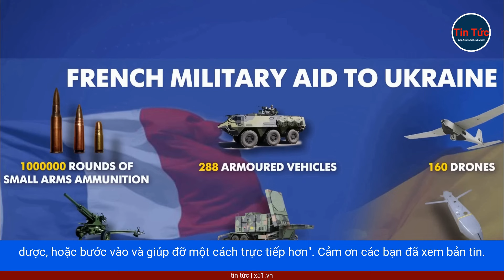VÌ SAO THỜI GIAN GẦN ĐÂY TỔNG THỐNG PHÁP MẠNH MẼ RA MẶT TRONG VIỆC ỦNG HỘ UKRAINE?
Trong những ngày vừa qua, Tổng thống Pháp Emmanuel Macron, gây bất ngờ và ngỡ ngàng không nhỏ khi thể hiện đặc biệt nổi bật, về đối địch quyết liệt với Nga.Ông Macron là người đầu tiên ở phía NATO, đề cập việc không loại trừ khả năng, đưa quân đến tham chiến ở Ukraine, tức là chiến tranh trực tiếp với Nga.Sau Anh và Đức, nước Pháp là nước thứ 3 ký kết với Ukraine, hiệp ước an ninh với nội dung chính, là Paris hậu thuẫn Kyiv về mọi phương diện, để Ukraine chỉ thắng chứ không thua.Sau đó, Pháp lần